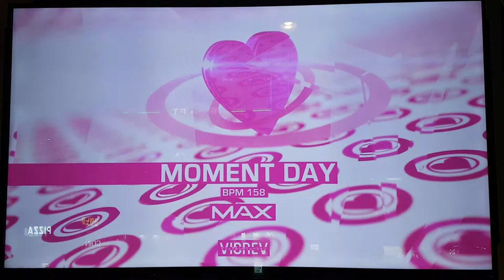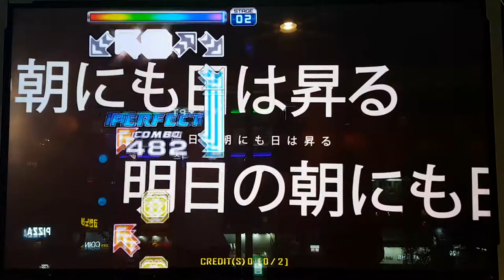모멘트 데이 S15 미러 Moment Day Mirror | Pump It Up Prime 2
그냥 한 번 해 본 거에요.